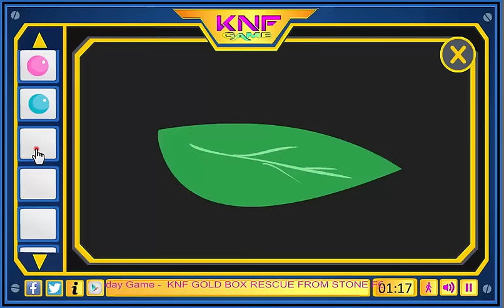Knf Rescue Gold From Forest Cave walkthrough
Description : Knf Rescue Gold From Forest Cave is the 117th escape game from KnfGame. The Story of the game is  to rescue Gold treasure from the forest cave. Use the objects around the forest and solve some interesting puzzles to find the hidden gold treasure. Good luck and have fun playing Knf escape games, free online and point and click games.